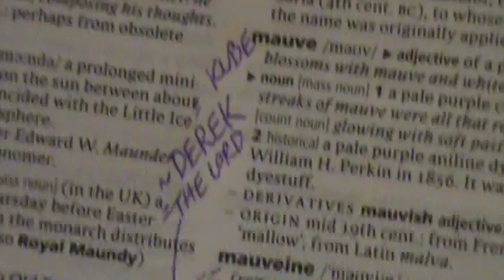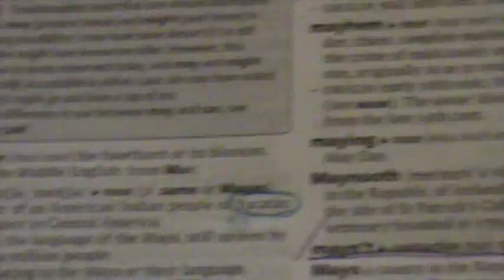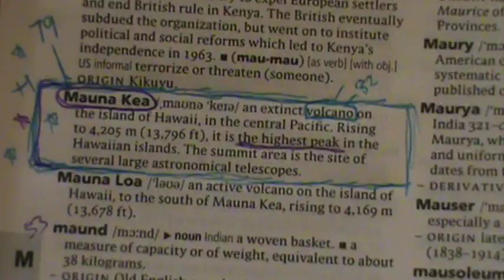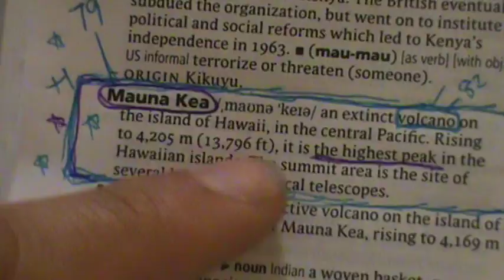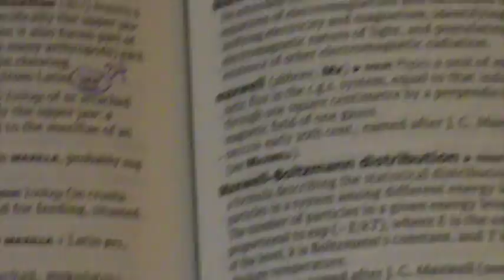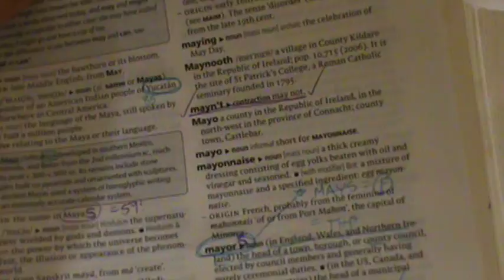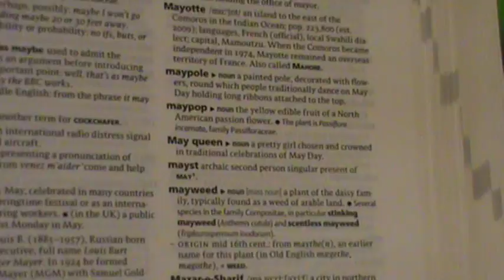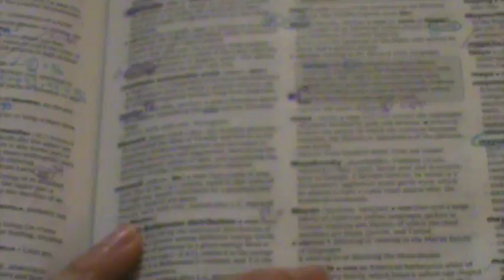M2U05451, MAVERICK-- Word from The Lord